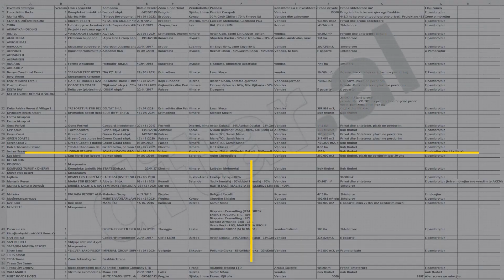F𝐚𝐦𝐢𝐥𝐣𝐚𝐫𝐞̈𝐭 𝐞 𝐦𝐢𝐧𝐢𝐬𝐭𝐫𝐚𝐯𝐞 𝐞 𝐦𝐢𝐥𝐢𝐚𝐫𝐝𝐞𝐫𝐞̈𝐭, 𝐥𝐢𝐬𝐭𝐚 𝐞 𝐩𝐥𝐨𝐭𝐞̈ 𝐞 𝐬𝐭𝐫𝐚𝐭𝐞𝐠𝐣𝐢𝐤𝐞̈ve 𝐪𝐞̈ “𝐳𝐚𝐩𝐭𝐮𝐚𝐧” 𝐛𝐫𝐞𝐠𝐝𝐞𝐭𝐢𝐧